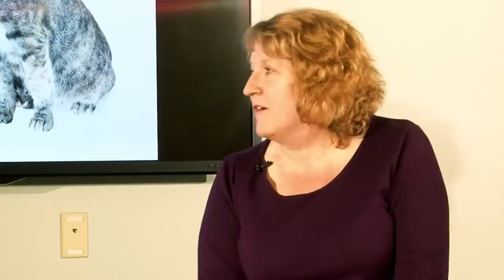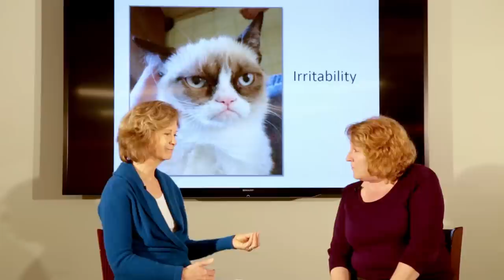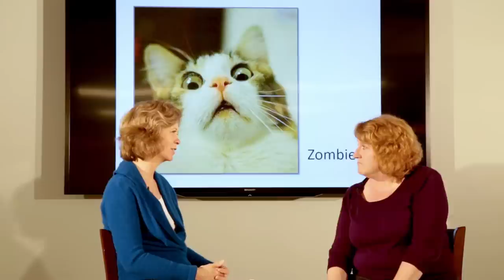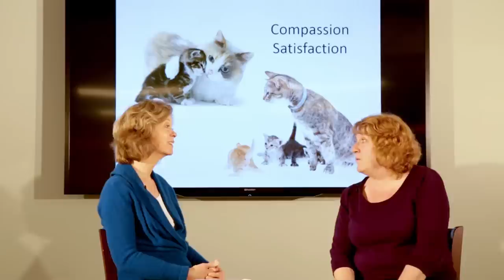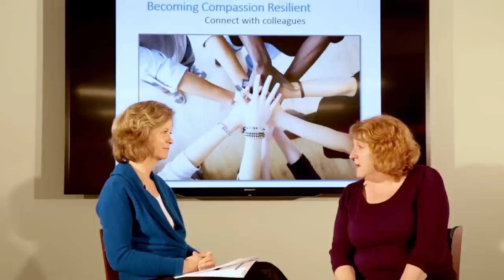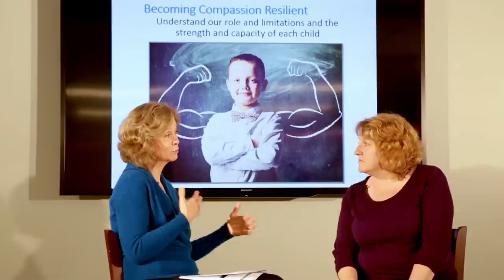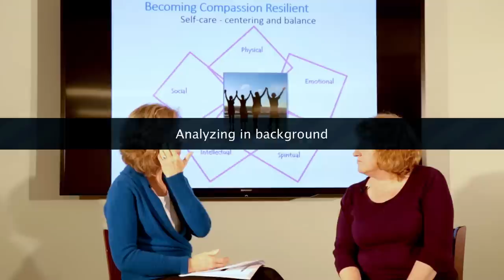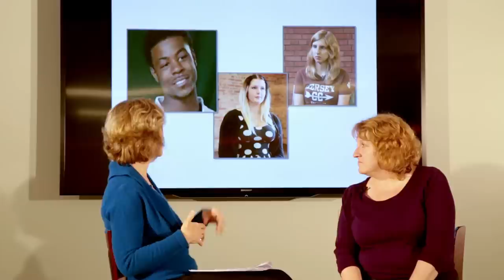From Compassion Fatigue to Resilience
A TED talk style video highlighting the 5 stages of compassion fatigue and how to combat it in yourself and your workplace.